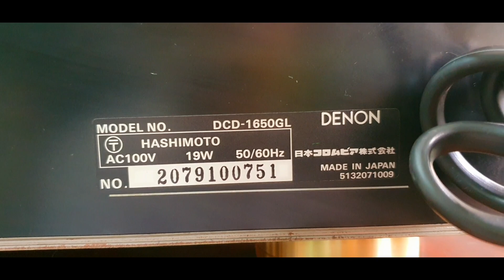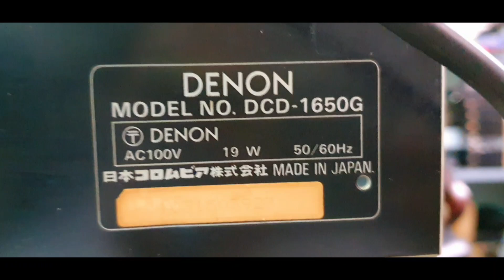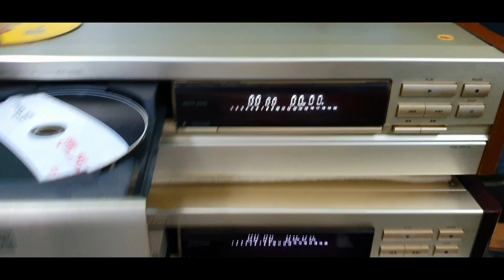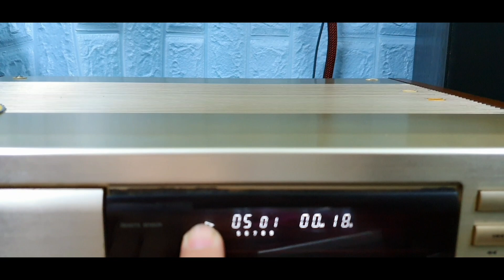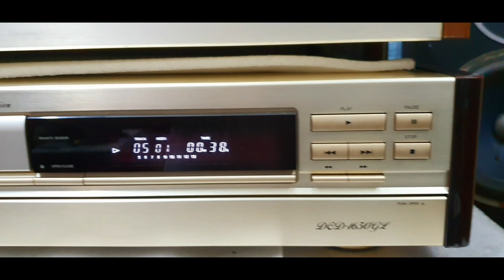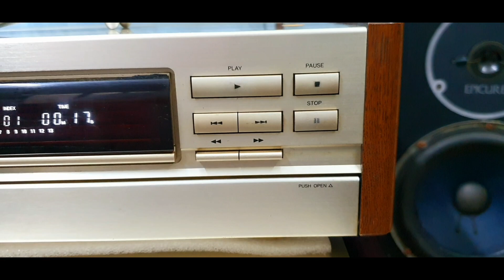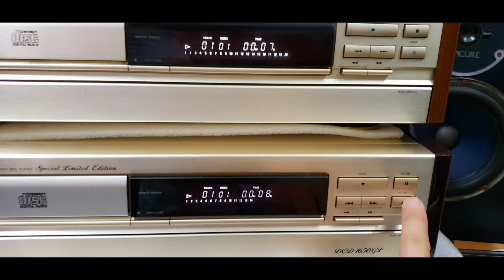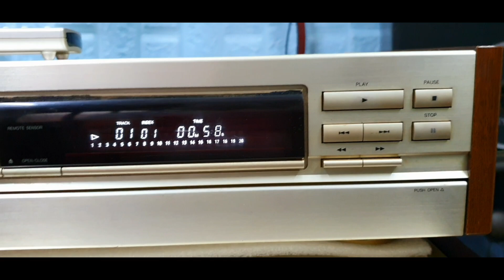(Đã hết) CD Denon 1650GL đẹp keng. CD 1650G khách gửi bán 5tr (dt, zalo : 0907406222; Q.1, Tp.HCM).